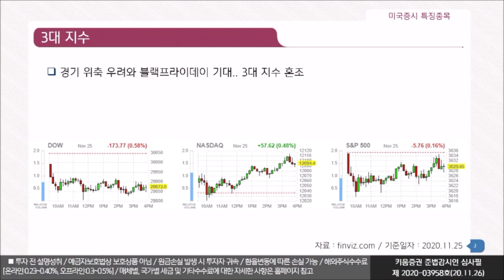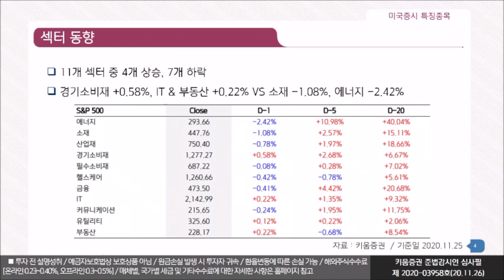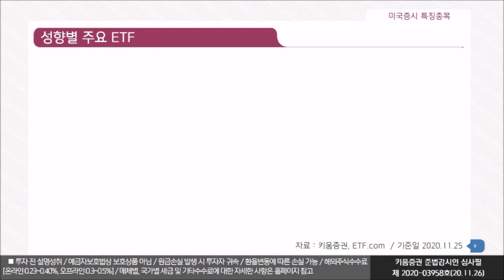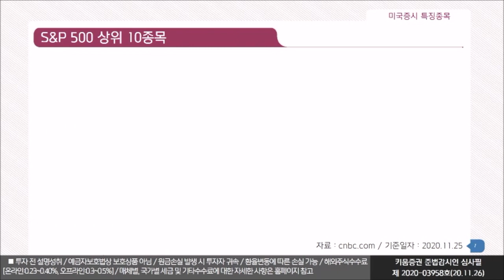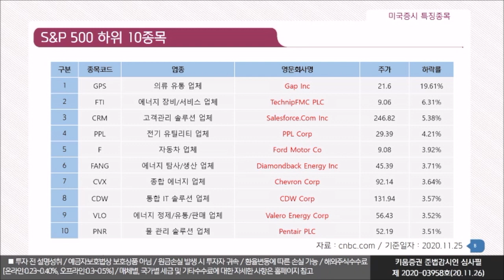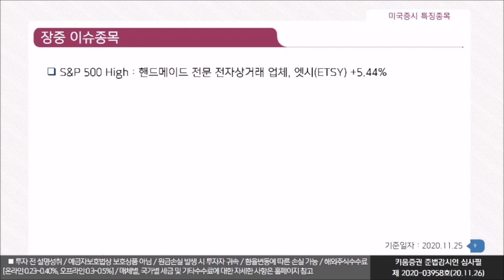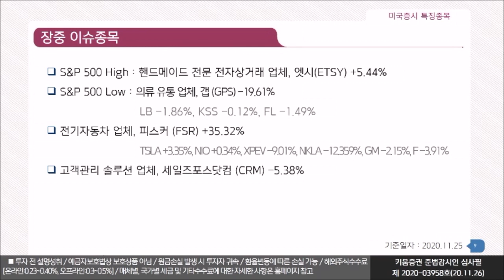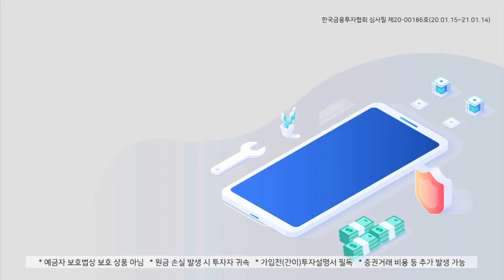열일안차의 미국증시 특징주｜갭(GPS), 피스커(FSR), 세일즈포스닷컴(CRM) (해외주식/20.11.26)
매일 미국증시의 특징주를 선별해서 소개해드립니다.
오늘의 미국증시 특징종목은 갭(GPS), 피스커(FSR), 세일즈포스닷컴(CRM)​입니다.
섹터 동향
11개 섹터 중 4개 상승, 7개 하락
경기소비재 +0.58%, IT&부동산 +0.22% VS 소재 -1.08%, 에너지 -2.42%
안석훈 키움증권 리서치센터 글로벌리서치팀장